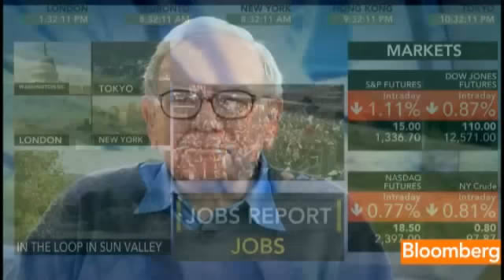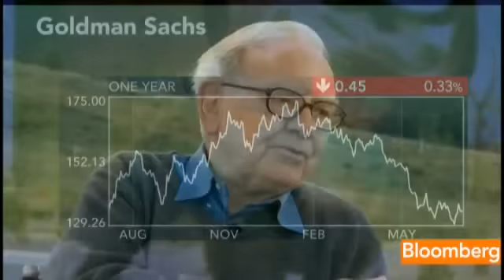Buffett Says 'Bet Heavily' Against Double Recession (Part 2/2)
July 8 (Bloomberg) -- Warren Buffett, chief executive officer of Berkshire Hathaway Inc., talks about the debt ceiling debate and the U.S. economy. Buffett, speaking with Betty Liu on Bloomberg Television's "In the Loop," also discusses his views on acquisitions, the labor market and Todd Combs. (Source: Bloomberg)